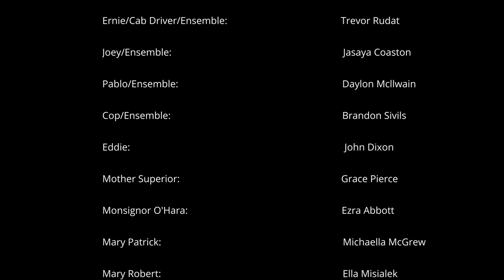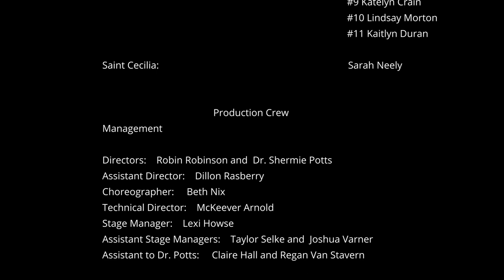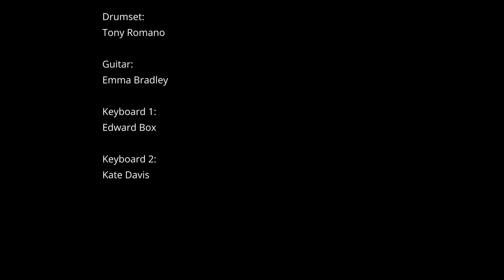Edmond Santa Fe - 2022 - Musical - Sister Act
Edmond Santa Fe Presents

Sister Act

Cast

Deloris Cartier:                                                                   Talyn Nolan

Tina/Ensemble:                                                                  Hannah Seyoum

Michelle/Ensemble:                                                           Erin Barnard

Curtis:                                                                                  Harrison Shaw

TJ/Ensemble:                                                                     Seth McIntyre

Ernie/Cab Driver/Ensemble:                                             Trevor Rudat

Joey/Ensemble:                                                                  Jasaya Coaston

Pablo/Ensemble:                                                                 Daylon Mcllwain

Cop/Ensemble:                                                                    Brandon Sivils

Eddie:                                                                                    John Dixon

Mother Superior:                                                                Grace Pierce

Monsignor O'Hara:                                                             Ezra Abbott

Mary Patrick:                                                                        Michaella McGrew

Mary Robert:                                                                        Ella Misialek

Mary Lazarus:                                                                      Pidge Davis

Mary Martin-of-Tours:                                                        Navy Hennessy

Mary Theresa:                                                                      Mary McGuire

Bar Patron/Newscaster/Ensemble:                                  Trevor Rudat

Woman in Bar:                                                                     Breanna McCalla

Waitress/Ensemble:                                                            Nina Lyon

Pool Player/Ensemble:                                                        Tovan Rivera Costas

Female Bar Patron/Ensemble:                                           Lily Hutsell

Altar Boys/Ensemble:                                                          Mikey Holliman

                                                                                                Brandon Sivils
Ensemble:                                                                              Breanna McCalla

                                                                                                 Micah Reava
                                                                                                 Jazmin Box
                                                                                                 Danielle Coombs
                                                                                                 Kate Morrison
                                                                                                 Michelle Raley
                                                                                                 Nina Lyon
                                                                                                 Avery O'Leary
                                                                                                 Mikey Holliman (Dance Captain)
NUNS:

                                                                                                 #1 Estella Stevenson
                                                                                                 #2 Zion Davis
                                                                                                 #3 Rachel Lyon
                                                                                                 #4 Rachel Coons
                                                                                                 #5 Alayna Leck
                                                                                                 #6 Trinity Ayitey
                                                                                                 #7 Makenna Larson
                                                                                                 #8 Mary McGuire
                                                                                                 #9 Katelyn Crain
                                                                                                 #10 Lindsay Morton
                                                                                                 #11 Kaitlyn Duran

Saint Cecilia:                                                                           Sarah Neely